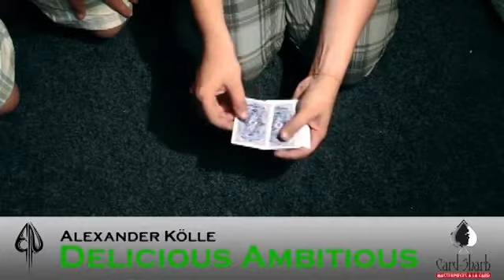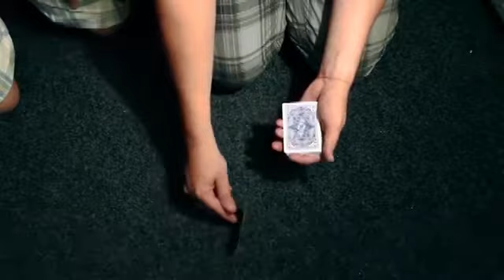Delicious Ambitious By Alexander Kolle And Card-Shark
As Dai Vernon fooled Houdini, this Ambitious Card Routine will fool all your friends. No Exception.

Delicious Ambitious is an extraordinarily strong effect that is also included in our Science Friction Spray Set - the revolutionary nano fluid for playing cards. If you have not had the opportunity to experience Science Friction - this is the perfect start.

Delicious Ambitious comes with treated, gimmicked cards that reduce the necessary skill level of your Ambitious Card routine to an absolute minimum. What makes this Real Magicians' Fooler: all the typical sleights and "get ready" moves are now completely undetectable. It looks like trick photography!

Included:
1 red Phoenix Deck gimmick
1 blue Phoenix Deck gimmick
1 red Bicycle Deck gimmick
1 blue Bicycle Deck gimmick